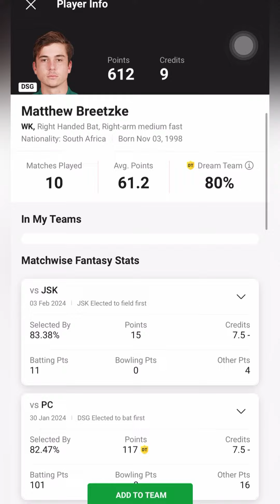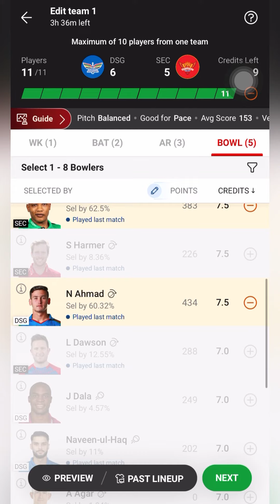Durban Super Giants Vs Sunrisers Eastern Cape Dream11 Team | South Africa t20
मेरे टीम से नहीं जीतोगे तो मैं दूंगा पैसा | जीत की पूरी gurantee |

Playerzpot fantasy app  | Join Bonus - 1500 |

Mymaster11
Mymaster11

{ COVER Topic }

🔹FANTASY APP
🔹FANTASY SITE
🔹Dream11
🔹Dream11 TEAM
🔹Dream11 Prediction
🔹 MY11CIRCLE
🔹 MYTEAM11
🔹 BALLEBZAI

Your quaries

Paarl royals vs sunrisers eastern cape dream11 team, dream11, cricket, dream11 team, today match prediction, sa20 league, anurag dwivedi, sat20, fantasy cricket guru, prediction, south africa, paarl royals, dream11 prediction, sune vs jsk, jsk vs sune, sunrisers eastern cape, dream 11 team of today match, sune vs jsk dream11 prediction